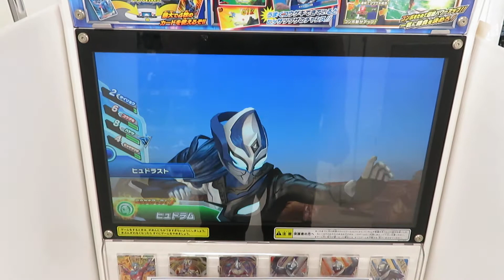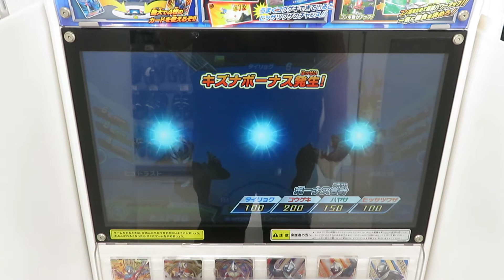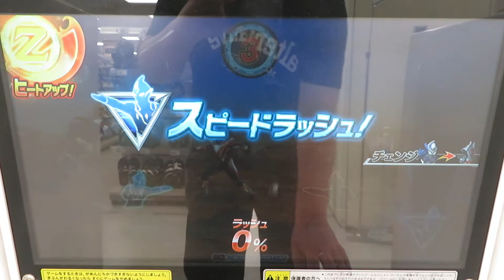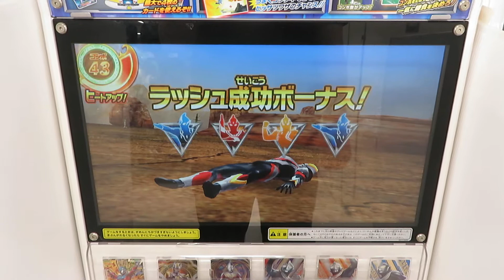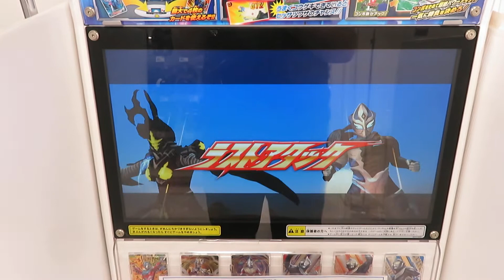ウルトラマンフュージョンファイト ビヨンド ジェネレーションズ1弾